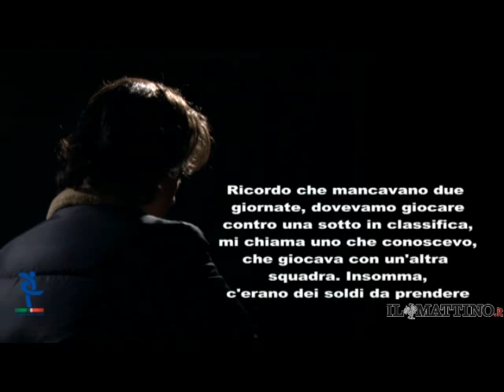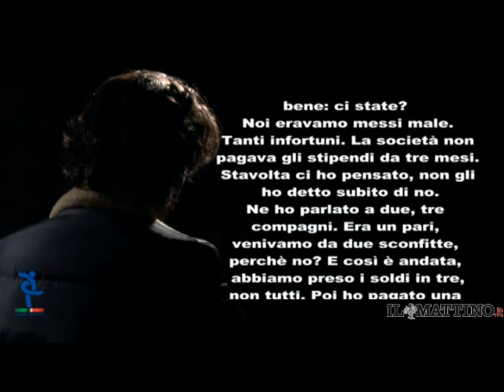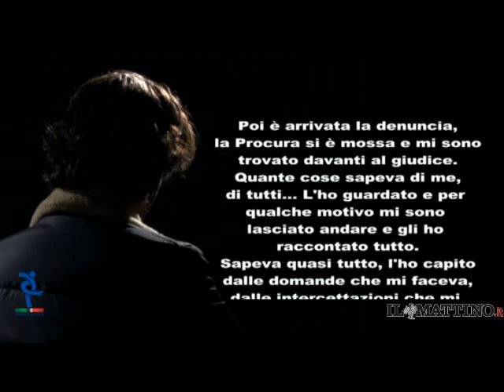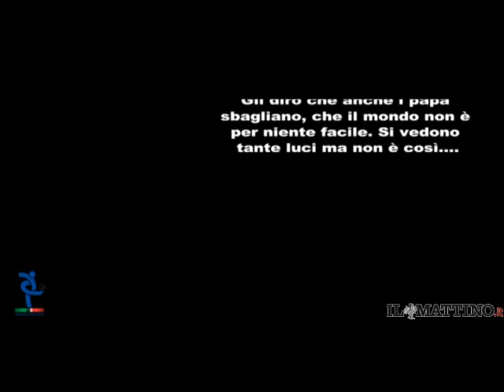Calcioscommesse: giocatore pentito racconta la sua storia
Nel video dell'Assocalciatori un giocatore pentito racconta come è entrato nel vortice del calcioscommesse. Per maggiori info su